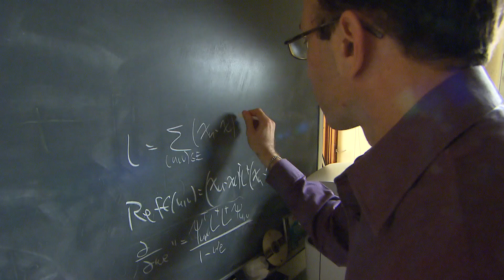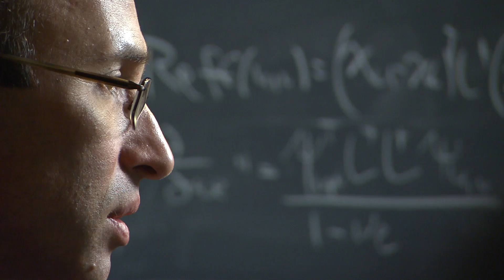Computer Scientist Daniel Spielman: 2012 MacArthur Fellow | MacArthur Foundation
Computer Scientist Daniel Spielman was named a MacArthur Fellow in 2012. The Fellowship is a $500,000, no-strings-attached grant for individuals who have shown exceptional creativity in their work and the promise to do more.